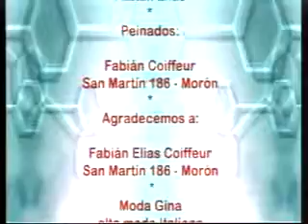LA ACCION 09 ABRIL 10